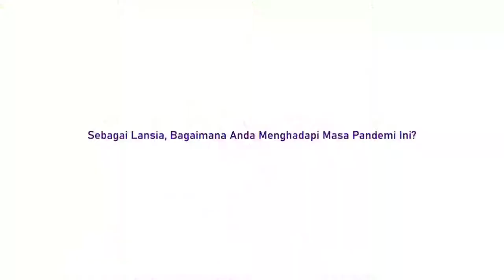Oma Maria Wirawan (82 th)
Oma Maria menjawab pertanyaan-pertanyaan berikut ini:
~ Sebagai lansia, bagaimana Anda menghadapi masa pandemi ini?
Bersyukur seperti bisa ke gereja setiap hari, mengerjakan yang bisa dikerjakan sehingga pikiran tidak stress seperti membantu orang yang perlu bantuan.
~ Aktifitas apa aja yang Anda kerjakan selama pandemi?
Mengerjakan urusan rumah tangga, menghubungi dan berkomunikasi dengan saudara dan kenalan, membuat rosario untuk berdoa untuk orang tua yang tidak diikutsertakan, dengan menolong yang muda dengan doa kita.

Caregiver untuk Suami (almarhum)
Champion Alzheimer's Indonesia

Misi Alzheimer Indonesia:
1. Meningkatkan pemahaman publik mengenai isu penyakit Alzheimer dan Demensia.
2. Melakukan kegiatan advokasi mengenai dementia dan alzheimer terhadap semua stakeholders di Indonesia
3. Mempromosikan pola hidup sehat kepada masyarakat yang berusia 40 tahun ke atas sebagai tindakan pencegahan.
4. Mendukung program peningkatan kapasitas perawat, dokter dan pengasuh, serta meningkatkan penyebaran informasi mengenai Alzheimer di Indonesia.